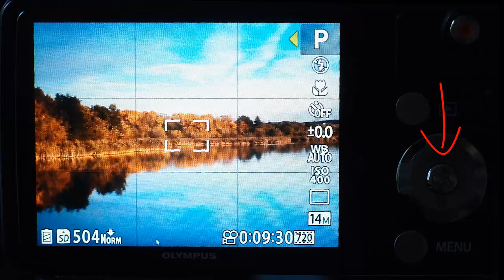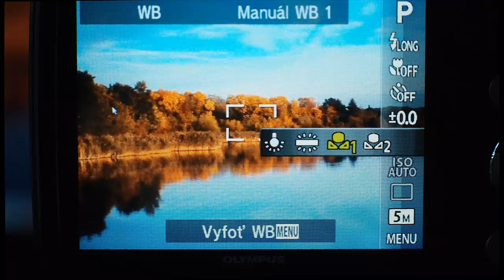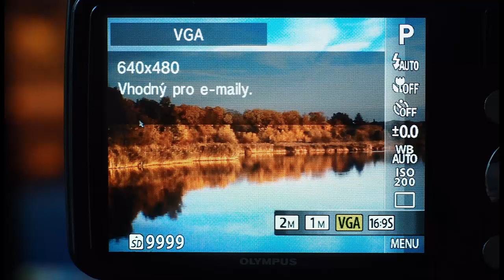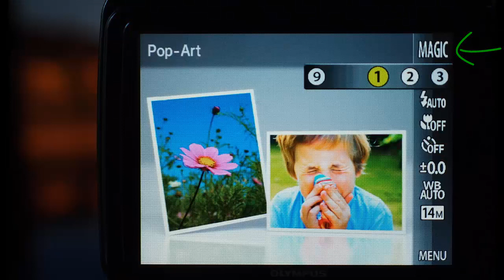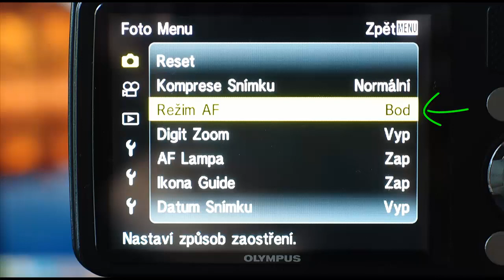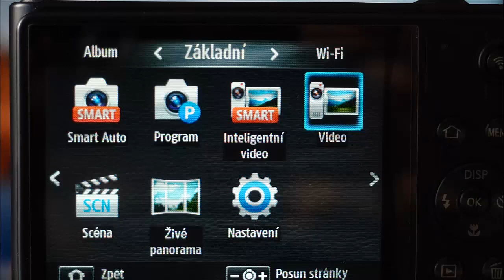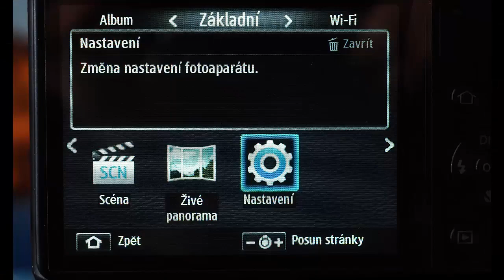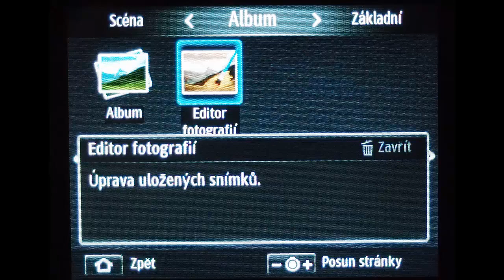ICT DF 2